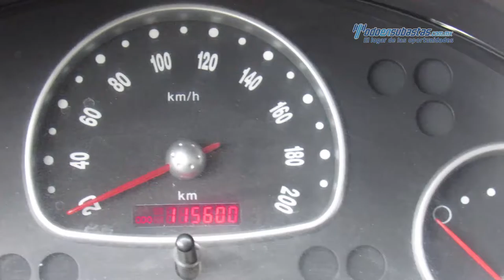Chevrolet - Chevy 2011 - BS104242